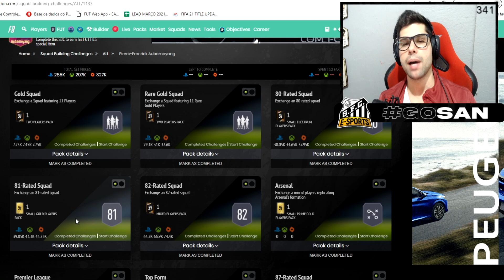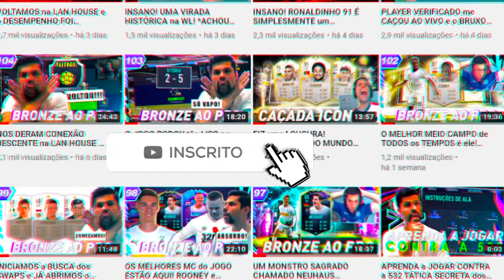FIFA 21 | AUBAMEYANG 96 FUTTIES PLAYER REVIEW - MELHOR ATACANTE do JOGO!? I FIFA 21 ULTIMATE TEAM